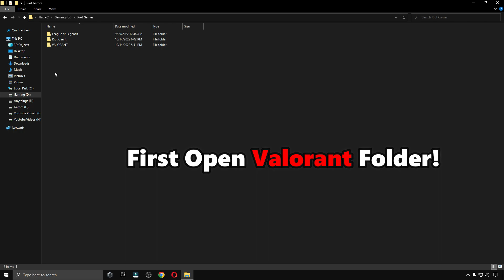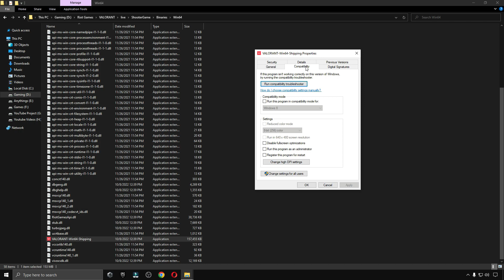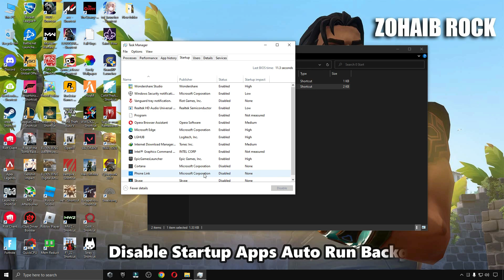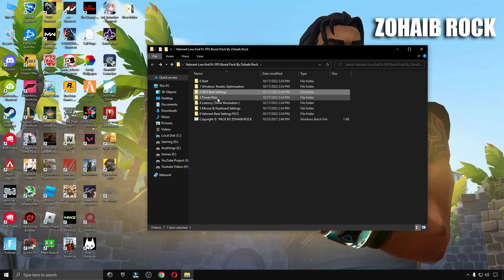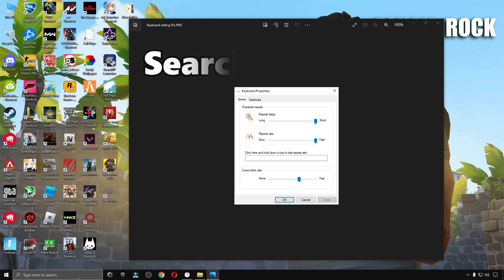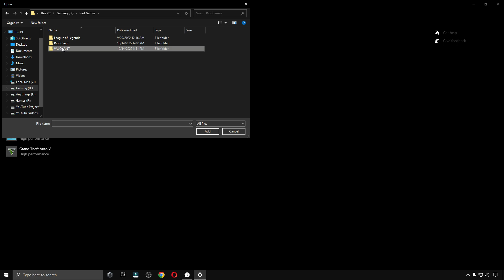🔧 Valorant Lag & Stutter FIX | After UPDATE | Fix FPS Drops in Valorant Episode 5 ACT 3 | LOW END PC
This Video Will Help You How To Fix Valorant LAG, Stutters, and Boost FPS in Valorant Episode 5 ACT 3

▬►𝐆𝐚𝐦𝐢𝐧𝐠 𝐏𝐂 𝐒𝐩𝐞𝐜𝐬:
CPU: Intel Core i9-10900k 3.70GHz
GPU: GTX 1080 8GB
RAM: 32 GB DDR4
Motherboard: ROC STRIX B460-F GAMING
Power Supply: EVGA 80 Plus Bronze 850W

▬►Secondary PC Specs:
CPU: Intel Core i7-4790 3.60GHz
GPU: AMD RX 570 4gb
RAM: 16 GB
Motherboard: ASROCK-Z87 PRO 3